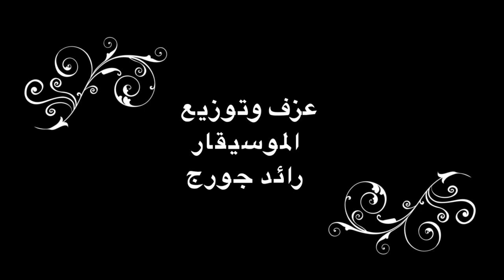Ya Esho Barkha Shaynaya يا ايشوع برخا شينايا الموسيقار رائد جورج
ترتيلة يا ايشوع برخا شينايا
من سيدي تراتيل جوقة مار كَوركَيس في ميشيكن - أمريكا
عزف وتوزيع

الموسيقار رائد جورج

انتاج
المطران عمانوئيل شليطا

مونتاج
دلاور أيزنهاور

Ya Esho Barkha Shaynaya
Spiritual Hymn from CD of St. George Choir in Michigan

Music arranged & played by
Raid George

Producer
Bishop Emanuel Shaleta

Video by
Dlawar Aiznhawar